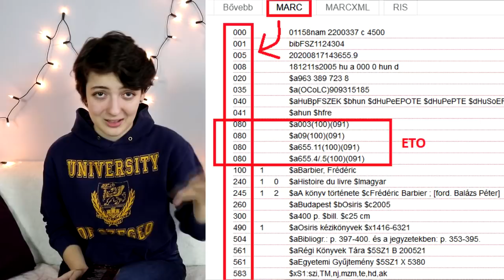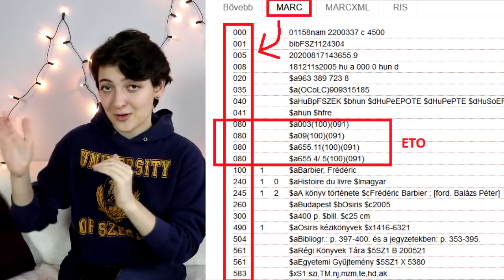Könyvmoly egyetemen, avagy ilyen az informatikus könyvtáros szak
Másfél éve járok egyetemre, informatikus könyvtáros szakra, és most erről beszélek egy kicsit: miért ezt választottam & eddigi tapasztalataim alapján mit is takar ez az elnevezés. :)

Ui: keveset aludtam a felvétel előtt, és ez erősen látszik a fejemen... :D

0:00 Intro
1:55 Miért erre a szakra mentem?
7:38 Mi az, hogy informatikus könyvtáros?
9:57 Miről tanulunk?
14:17 Specializáció - Tartalomszolgáltatás
17:01 Outro